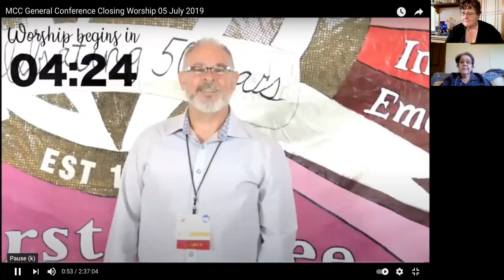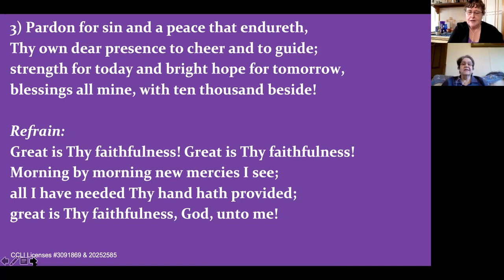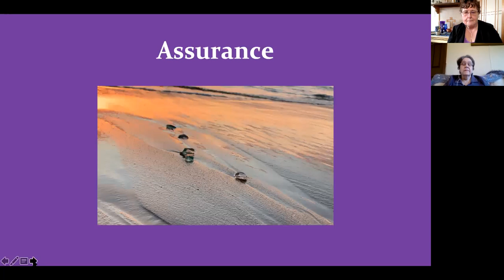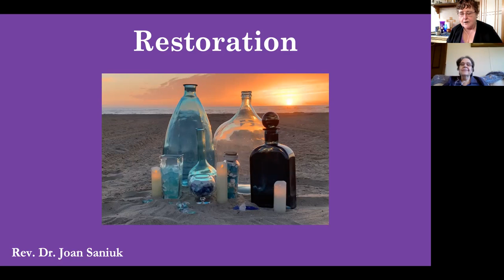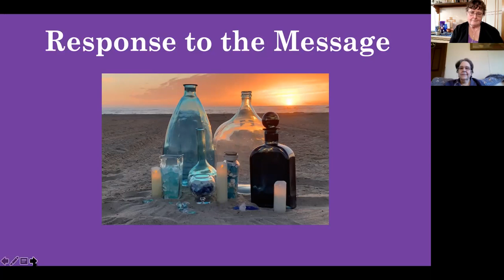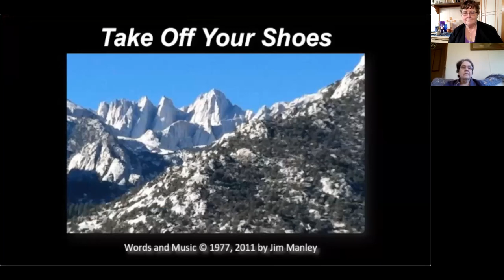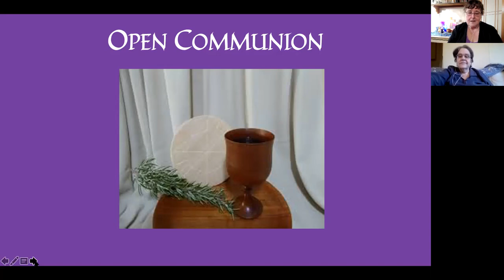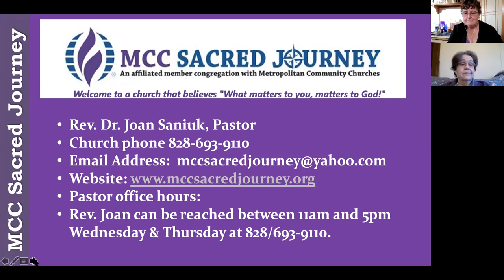"Restoration," Sunday March 21, 2021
How are you at staying calm in a crisis? Join us for praise, prayer, and an affirming progressive Christian message on Matthew 8:18-27 from Pastor Joan Saniuk. From Sacred Journey Metropolitan Community Church in Hendersonville, NC USA.